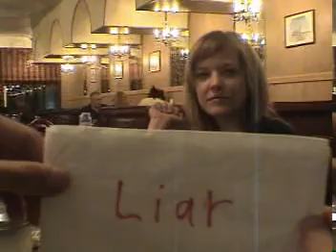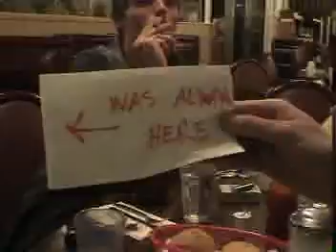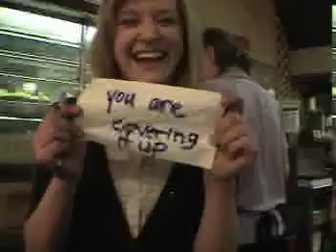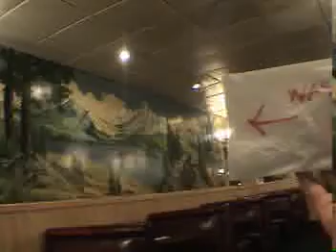Alabama Run Episode 8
The credibility of the legend is further debated at the Hessville Family. Goldsmith is introduced and The Hanch orders the Turkey Cheesette.